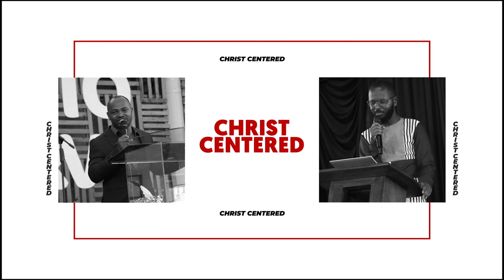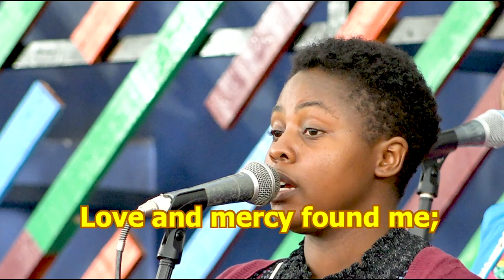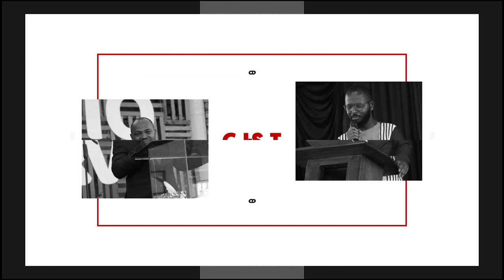Giving For Eternity | Rev Majid Ochieng | Good Friday